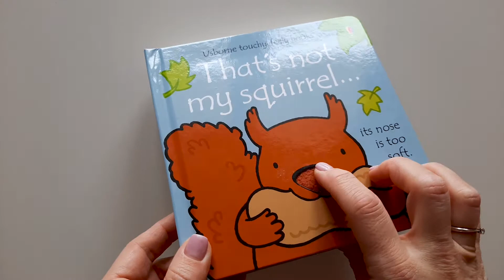Usborne - That's not my squirrel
There are five mischievous squirrels to meet in this touchy-feely board book, all with soft noses, rough paws and fluffy tails. The bright pictures and textured patches for babies and toddlers to stroke are specially designed to develop sensory and language awareness. A delightful book to share with little ones.

“This range of touchy-feely books have been baby and toddler must-haves for 20 years.”
The Sun “Another welcome addition to this wonderful series of touchy-feely books.”
The Guardian